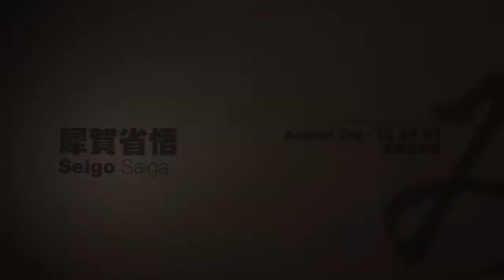Siren Blood Curse 100% Guide P.3 - Ch. 3-4 & 4-2 (Howard, Saiga)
READ DESCRIPTION TO SKIP TO EACH ITEM/WEAPON:

CHAPTER 3-4: Escape to Tabori with Miyako (Forest)
[!] You have to close the flood gate to obtain an item in a later chapter.

1:41 2 Hand Rake, 16 Brush Hatchet, 17 Hacksaw, 18 Froe Axe, 26 Garden Hoe, 27 Garden Fork, 14 Umbrella
4:19 15 Guide to Hanuda Village
16 Amana's Diary (auto)

CHAPTER 4-2: Escape to Hirasakai with Sam Monroe (Flooded T.)
[!] You have to examine and shoot the noodles, the Shibito policeman will unlock a room in the later chapter.

17 Saiga's Driving License, 45 Shotgun (auto)
7:28 28 Crowbar
7:50 18 Hanumen Noodles (examine first, then shoot)
At 9:08 I found 49 Signal Flares, I dunno why you'd need them here. They are optional, you get them automatically later.